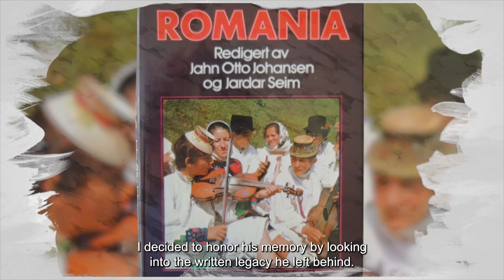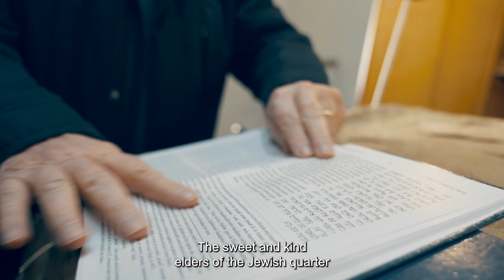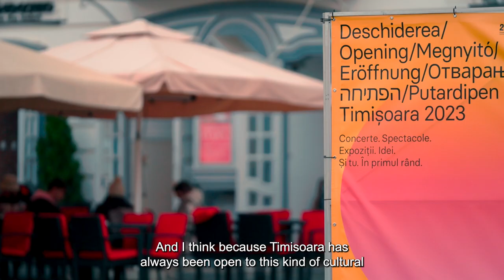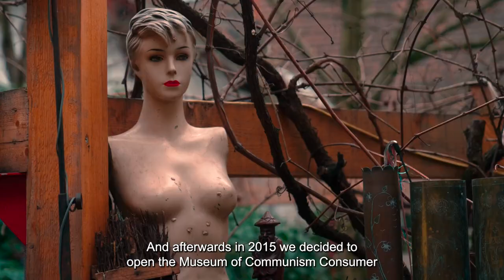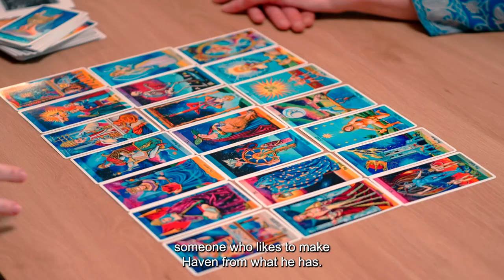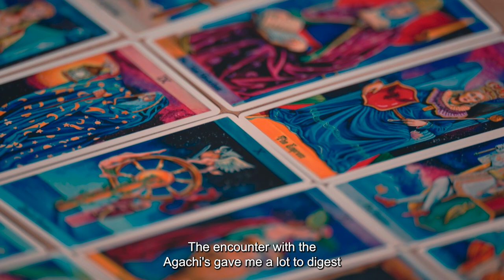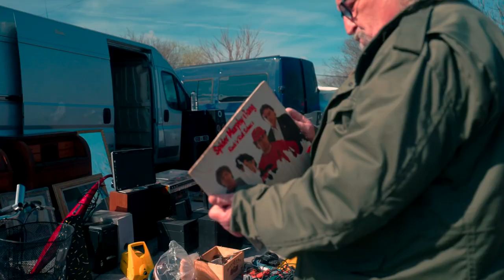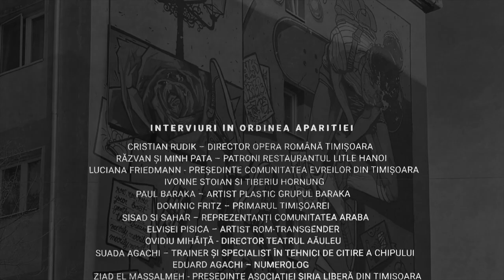My Journey to Romania: Letter from Timisoara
"My Journey to Romania – Letter from Timișoara" chronicles the expedition of Norwegian journalist and writer, Jahn Otto Johansen, who was honored by the President of Romania in 2014 for his significant contributions to shaping Romania's image in Norway through his book, "Romania: A Collection of Articles." Following in his grandfather's esteemed footsteps, Christoffer embarked on a similar adventure, aiming to explore contemporary Romania four decades after his grandfather's visit. His objective was to comprehend the present-day dynamics and impact of the primary ethnic communities residing in Timișoara, one of Europe's cultural hubs, on the city's social, political, economic, and cultural landscapes.